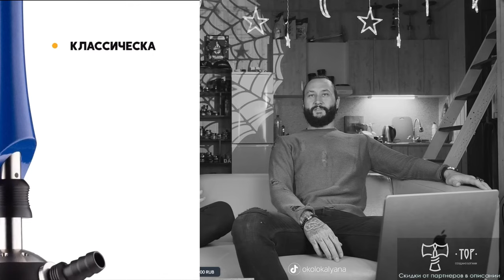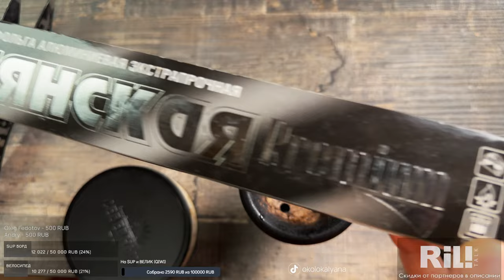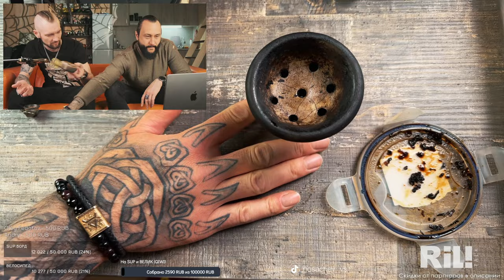Все, что вы хотели знать о безаромках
Гость сегодняшнего эфира, Алексей Добренков – барабанщик, мотоциклист, семьянин, олд кальянной индустрии и профессиональный любитель безаромок. За 13 лет Алексей прошел путь владельца заведений, кальянного мастера, амбассадора, а сейчас разрабатывает собственный продукт.
Говорим о любимых продуктах, бизнесе, музыке и, конечно, курим безаромки в приятной атмосфере)